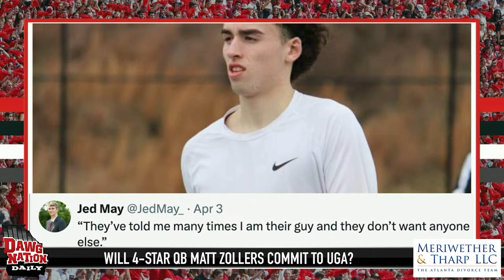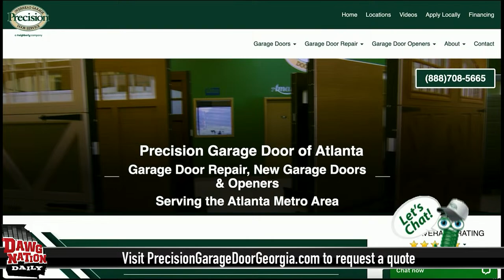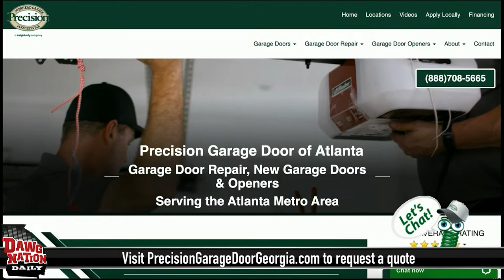Decision day arrives for 4-star QB Matt Zollers | DawgNation Daily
It is decision day for UGA 2025 quarterback target Matt Zollers and in today's show Brandon Adams sets the stage for what a commitment from the 4-star might mean. Also hear from Kirby Smart about what he looks for when recruiting the quarterback position. Later in the show UGA legend Terrence Edwards stops by to break down the Dawgs wide receiver room.

0:00 - Will 4-star QB Matt Zollers commit to UGA?
20:30 - 4-star Mason Short set to commit on Friday
26:25 - Terrence Edwards on 4-star QB Matt Zollers set to announce commitment
31:50 - Terrence Edwards about his Ellis Robinson practice photo
35:00 - Terrence Edwards on the Dawgs wide receivers
42:10 - Investors proposing college football 'super league'
48:45 - What are the SEC's biggest rivalries?
50:30 - Florida QB Graham Mertz addresses tough schedule
54:45 - Golden Shoe
55:30 - Gator Hater Updater
55:55 - R.S. Andrews 'Cool Down'